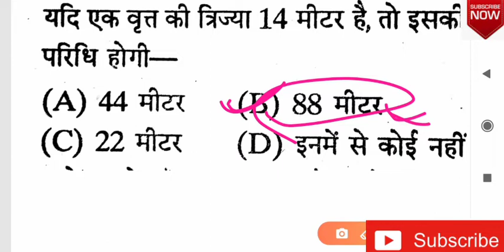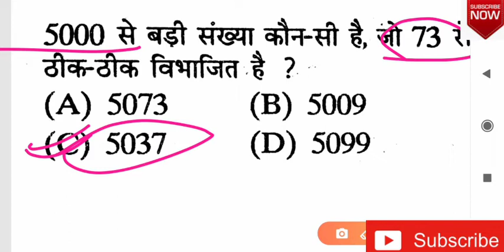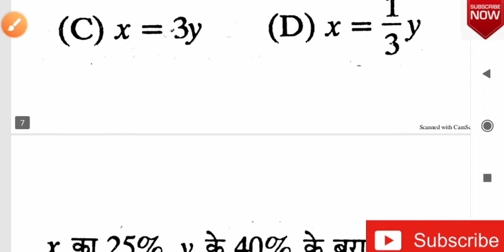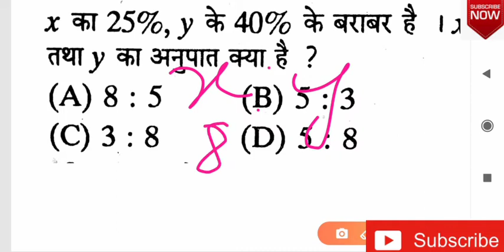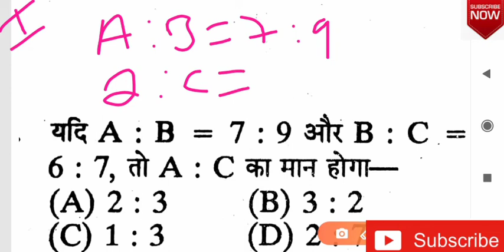गणित के बेसिक से प्रश्न। छोटे-छोटे प्रश्न से ही बड़े सवाल बनेगा।Maths RRB NTPC, ग्रुप डी बिहार पुलि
गणित के बेसिक से प्रश्न है आपका गणित छोटे-छोटे सवाल से ही बड़े-बड़े सवाल बनेगा यह सभी प्रश्न रेलवे और सिपाही लेवल में पूछे गए हैं धन्यवाद